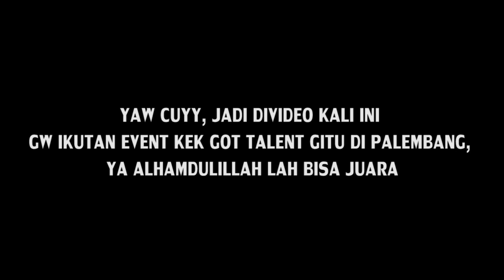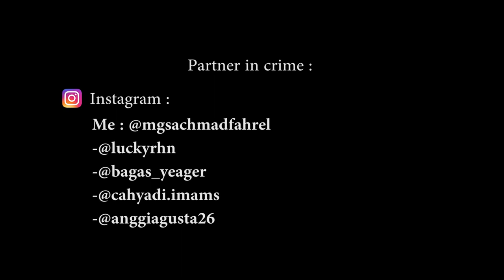IKUT GOT TALENT PAKE BEATBOX 😱? AUTO JUARA BOY!